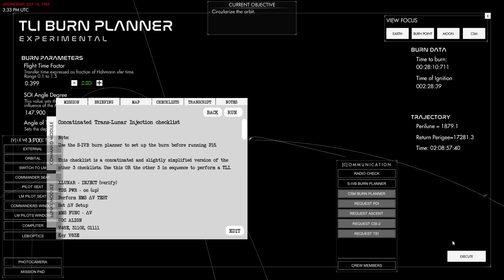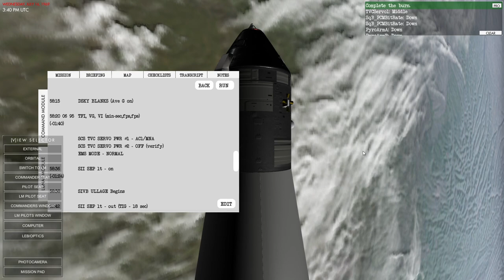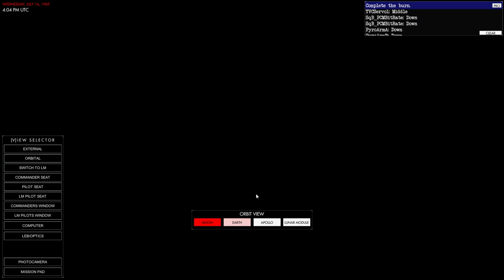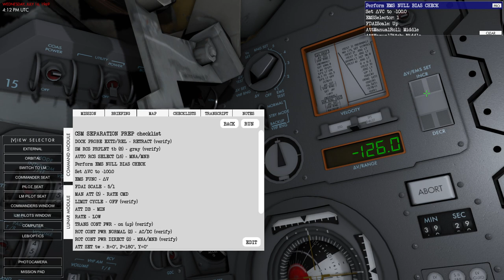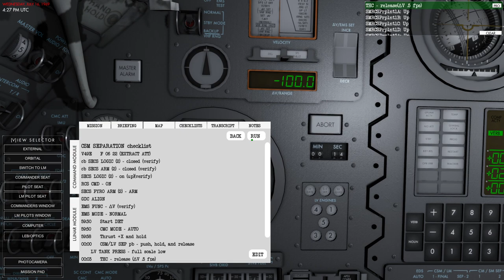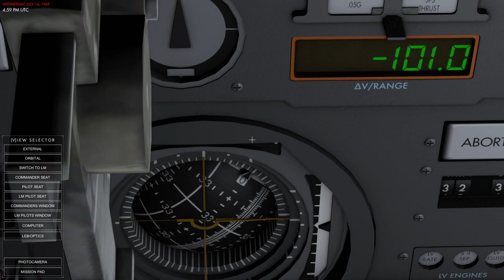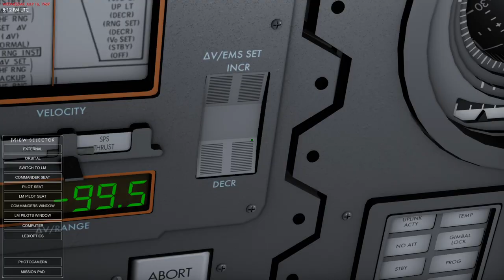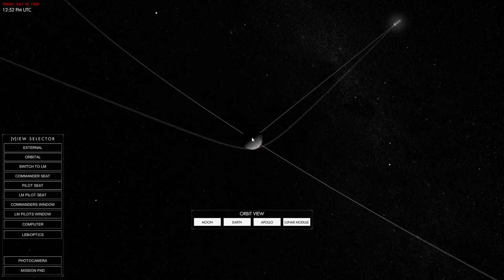Reentry - An Orbital Simulator (Early Access) - Apollo 11 TLI and Docking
On the 52nd anniversary of Apollo 11, I try to conduct the mission in Reentry - An Orbital Simulator synchronized with the original mission audio from apolloinrealtime.org during a livestream.